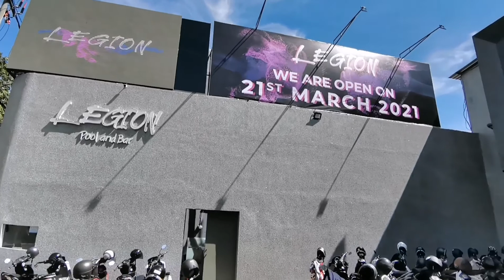Legion Pool and Bar, Legian Bali